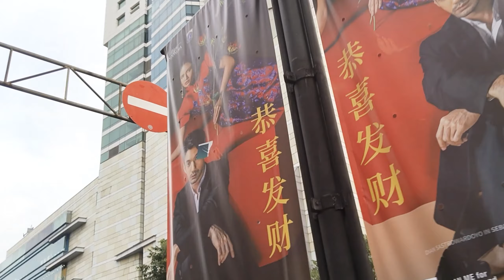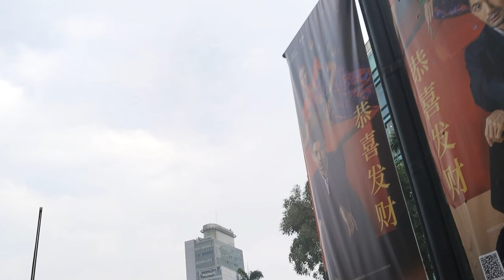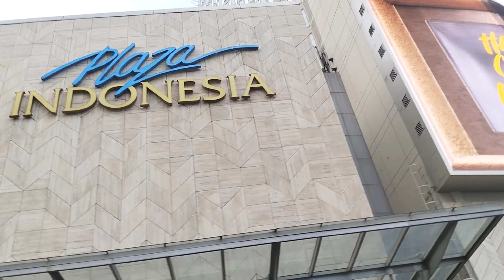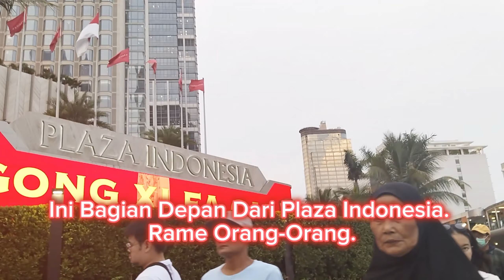Begini Keadaan Mall Paling Hits Se-Indonesia Di Jakarta : Plaza Indonesia : Jumat 9 Februari 2024